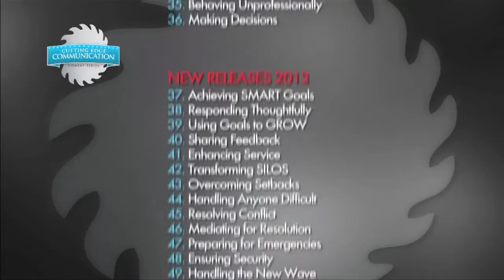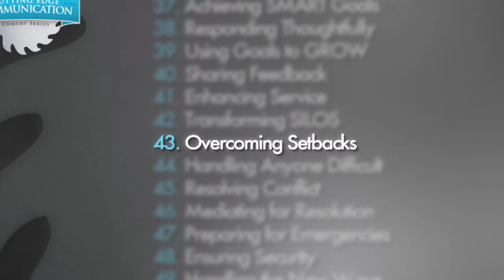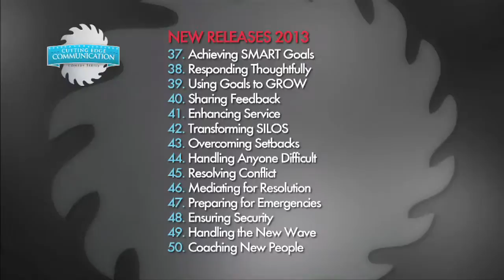Cutting Edge Communication Comedy Series 37-50 Trailer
An outstanding series of 50 comedy business titles covering key workplace issues.

Cutting Edge Communication Comedy Series from Seven Dimensions staring Erin Brown and Emmy Award winner Kim Estes. A hilarious training video series from award winning psychologist Eve Ash. Motivate you team and have some fun. Find out about giving hygiene feedback, empowerment, motivation and the Negative Land of W, making a first impression, accepting change, embracing new ideas and dealing with team conflicts. Become a chooser instead of a loser!

Eve Ash is a creative psychologist, motivational keynote speaker, producer and author, with a unique blend of storytelling and filmmaking. She has produced hundreds of videos and TV programs, won over 150 excellence awards and speaks to audiences worldwide.